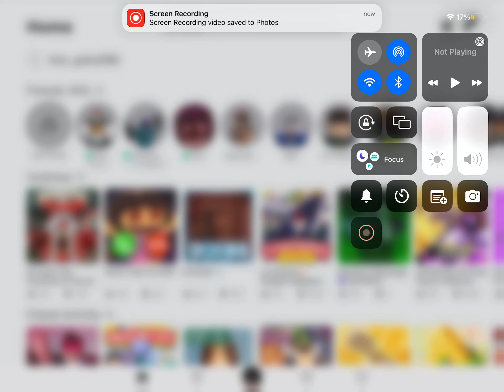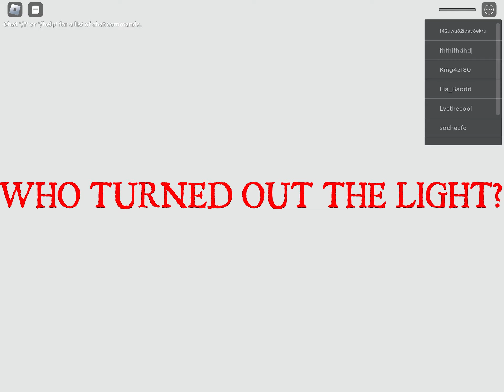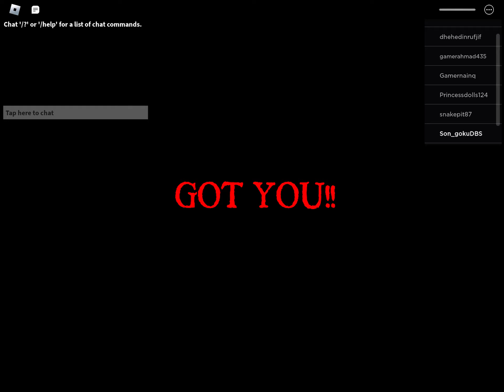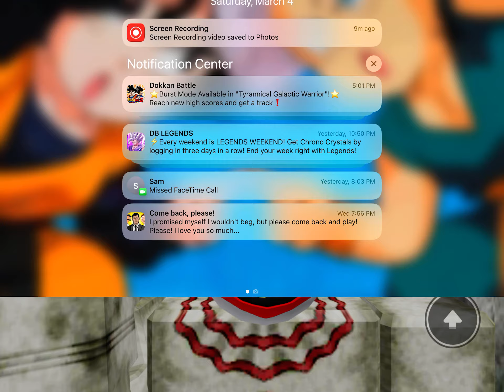I play carnival of terror